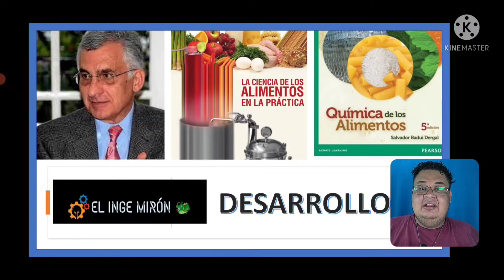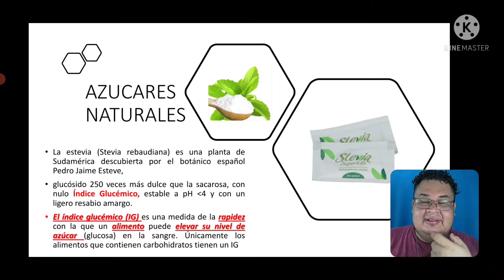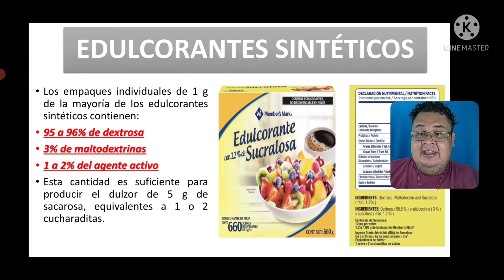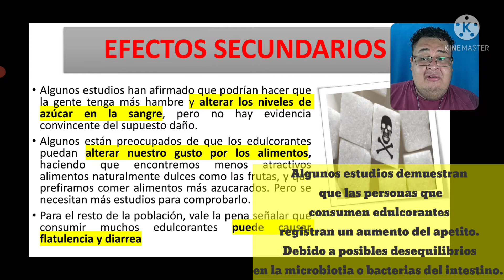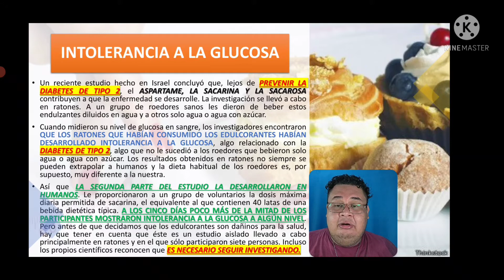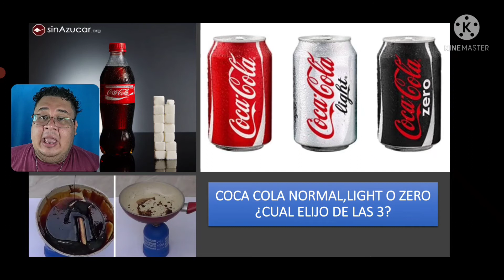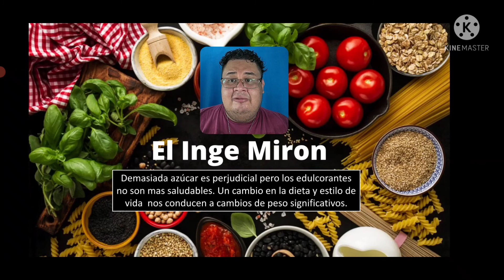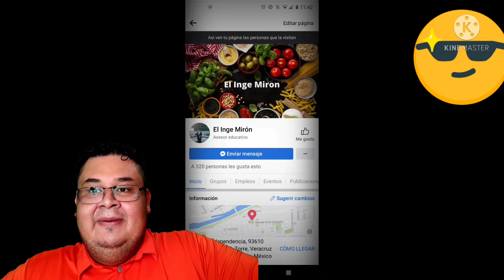El Inge Mirón 🐲: Azúcar vs sustitutos de azúcar. ¿Acaso la coca light es menos dañina qué la normal?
VIDEOS:

Mantequilla 🆚 Margarina. ¿Cual es la mejor para consumir 🤔?